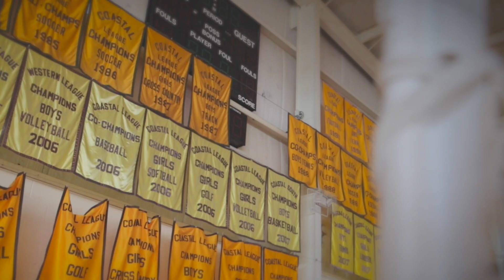Explore the Parker Experience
Staff, parents and students tell how San Diego's Francis Parker School is making a difference in student lives, helping them succeed "as far as the mind can see." Founded in 1912, Parker has two campuses (Linda Vista and Mission Hills) and serves more than 1,200 students in Junior Kindergarten through Grade 12, with 100 percent of graduates accepted at the best colleges and universities around the world.